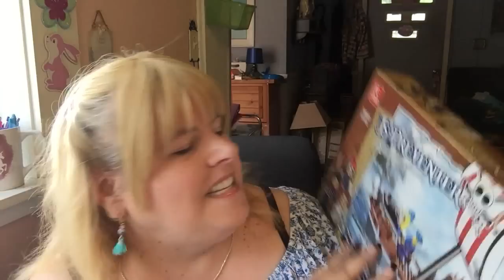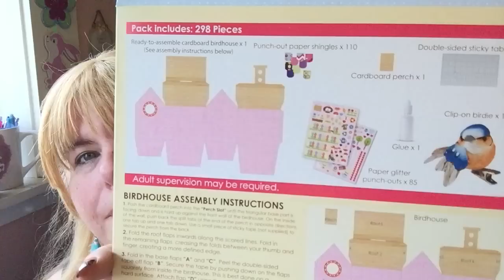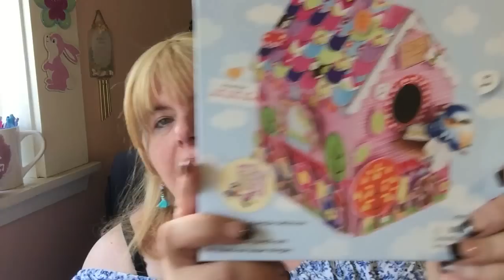Another Hollar Haul - Buying Christmas Presents In June LOL!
Join Me On Facebook!  @tinatheyoutuber

You Can Now Write Me!  Yay!!

Do you like the songs I write?  Find them here!